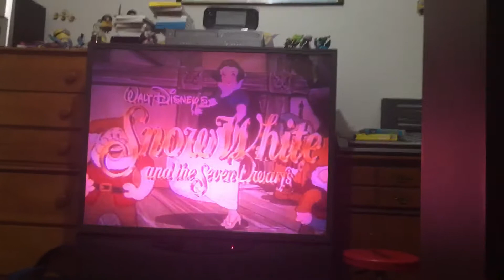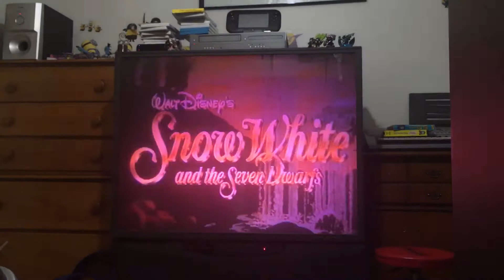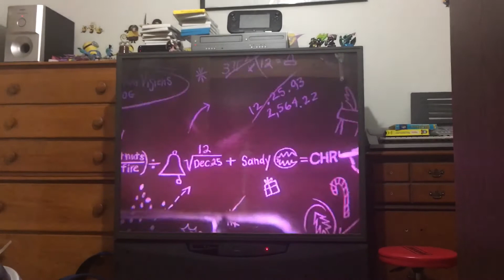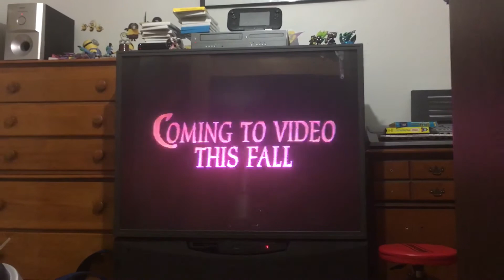Opening to Bill Nye the science guy: Dinosaurs: those big boneheads VHS